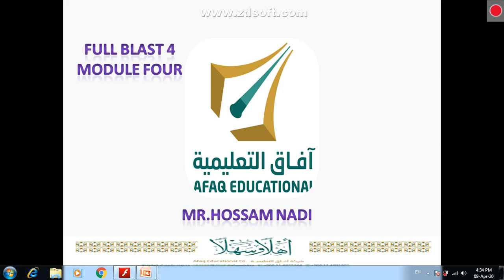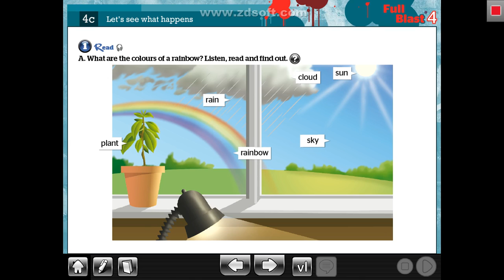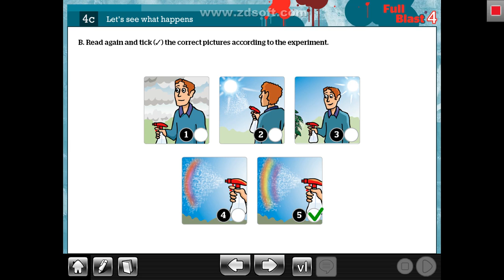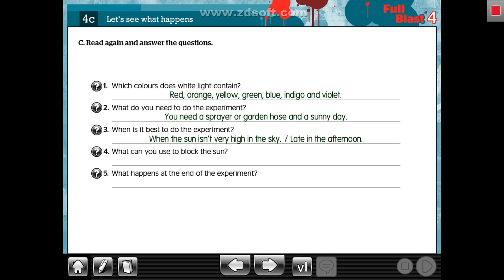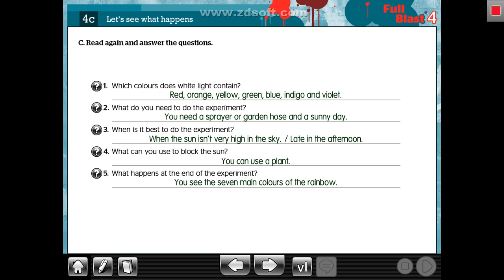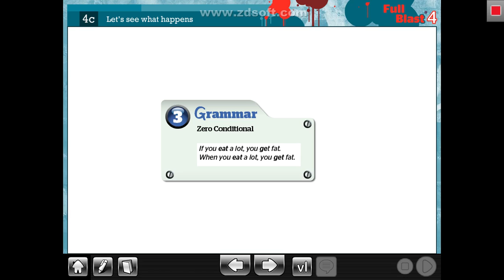Module 4 Lesson 4c Full Blast 4 - English